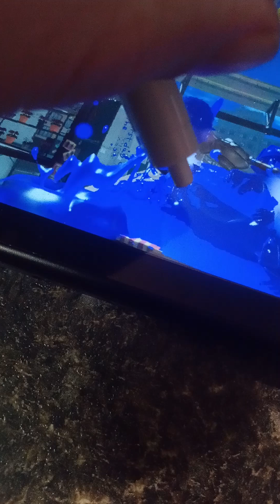Zelda echoes of wisdom tRi melons in the smoothie secret